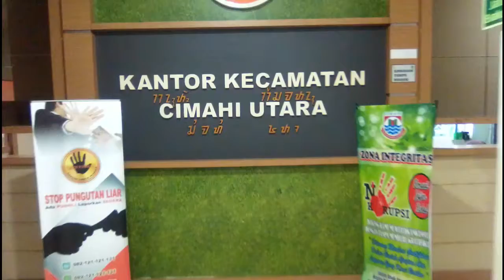NEWS PROGRAM PROGRAM CIMAHI UTARA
BERITA KABUPATEN BANDUNG